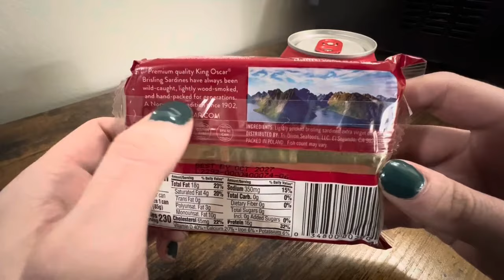King Oscar Sardines in Extra Virgin Olive Oil Food Review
By request of my fans in Florida, I am making a new video of a sardine review. Hope you enjoy!